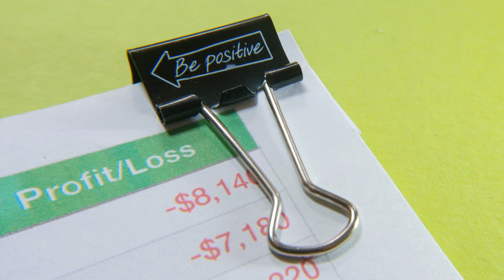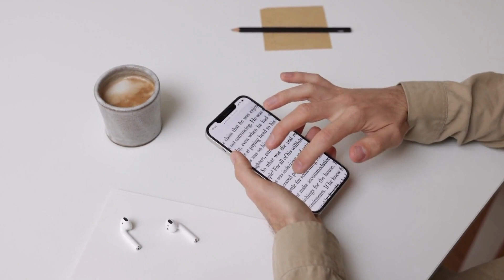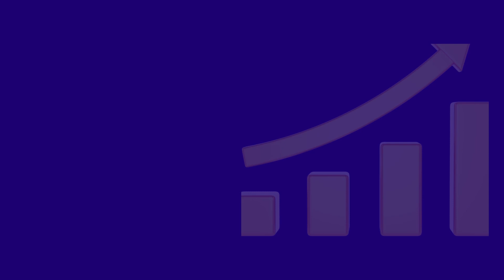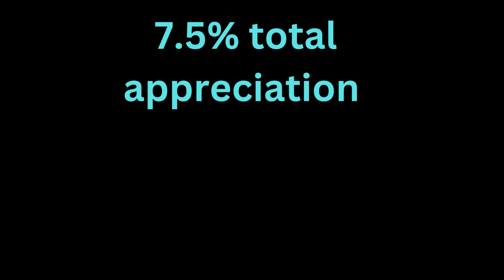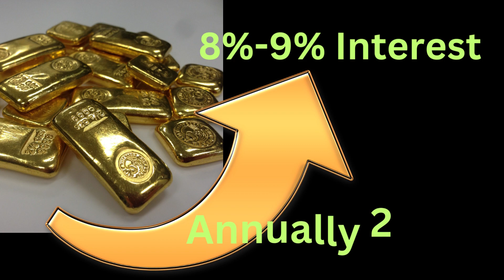6 Types of GOLD Investment - Sovereign Gold Bonds Explained - Investment in 2023